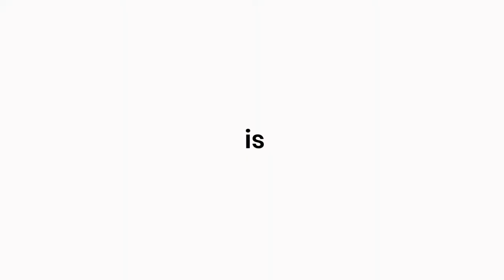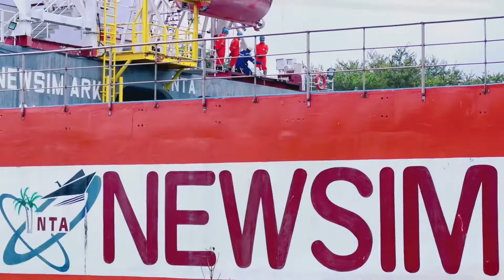SURVIVAL CRAFT: Free FALL LIFEBOAT DAVIT Launching!!!!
Free Fall Lifeboat Launching
New Sim Ark Simulator Center of the Philippines
Located at Mknte Vista Resort, Sariaya Quezon